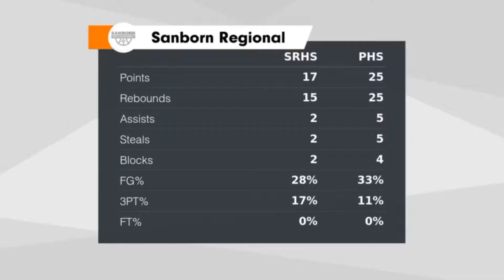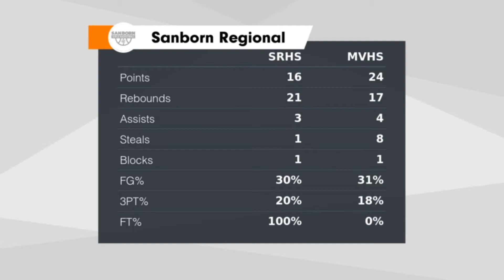Sanborn Girls Highlights from June Jamboree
Produced with CyberLink PowerDirector 16 and highlights by Hudl